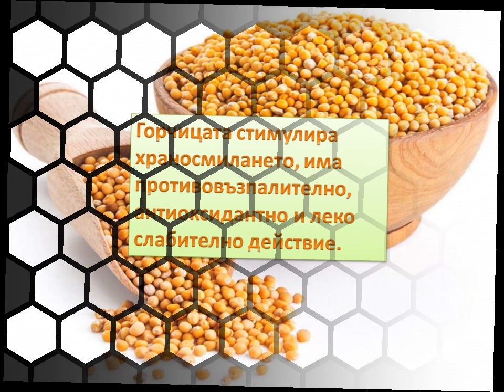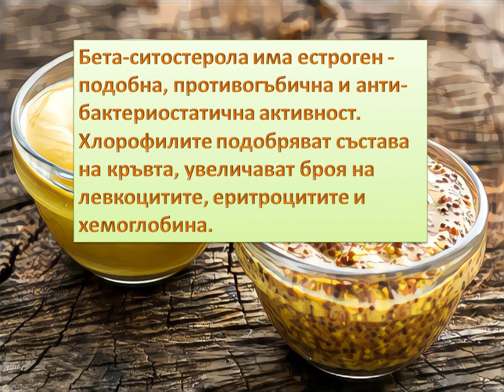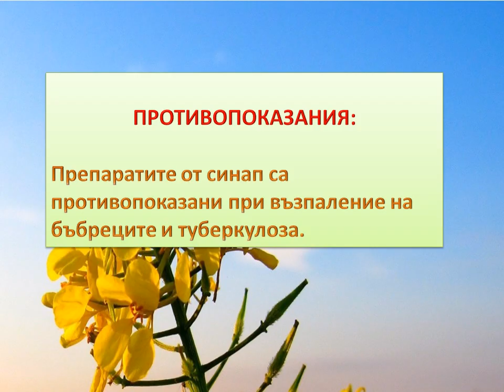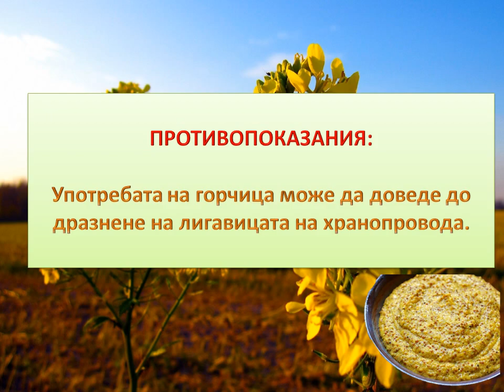Горчица при болки в гърлото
Горчица при болки в гърлото, заболявания на черния дроб, нисък хемоглобин, спукани капиляри